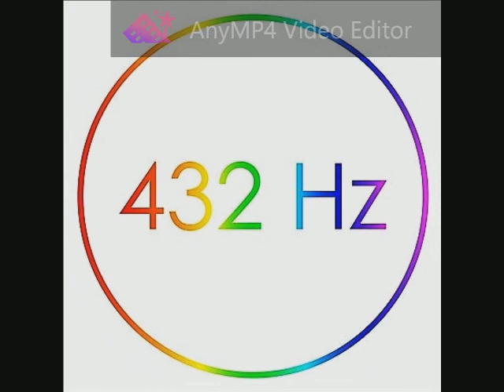010 Toto - Child's Anthem 432 Hz